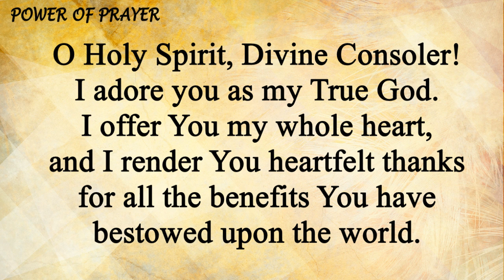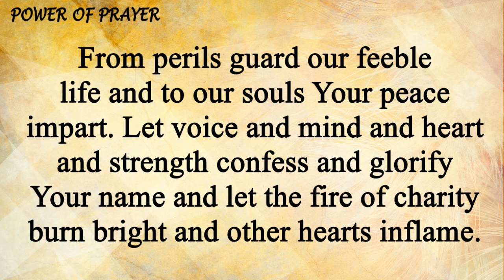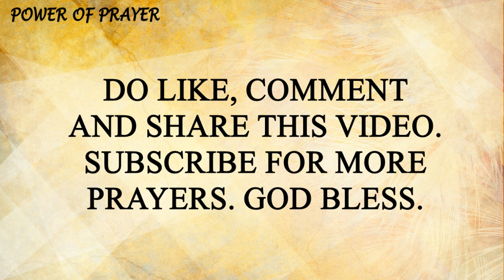NOVENA TO THE HOLY SPIRIT - DAY 8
A POWERFUL NOVENA TO THE HOLY SPIRIT - Praying this Prayer to the Holy Spirit during the Novena before Pentecost will allow you to develop a deeper relationship with the Holy Spirit. Prayer is the foundation for knowing and following the guidance of the Holy Spirit, especially by allowing times of silence in prayer. Silence leads to awareness and recognition of the inner promptings of the Holy Spirit who will guide your actions toward what is true and good for you. The reading for each day is meant to foster this process. Please consider praying the Prayer to the Holy Spirit each day after the Novena.